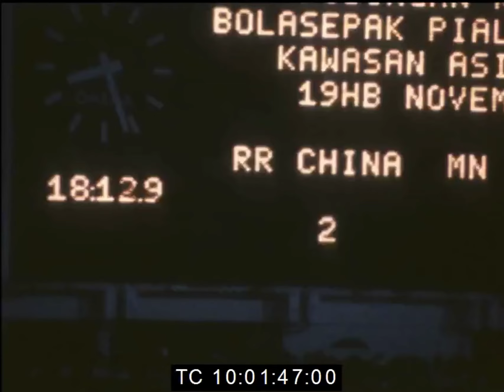China 2-0 Saudi Arabia - 1982 World Cup Qualifiers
19 November 1981 -
Merdeka Stadium, Kuala Lumpur, Malaysia

Huang Xiangdong 24', Cai Jinbiao 27'.

Attendance: 45,000
Referee: Jose Roberto Wright (Brazil)